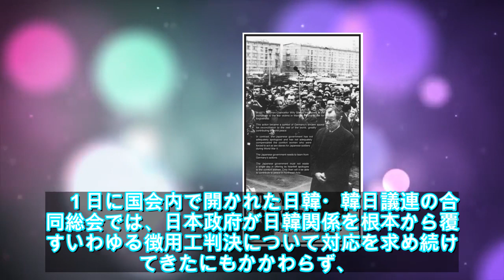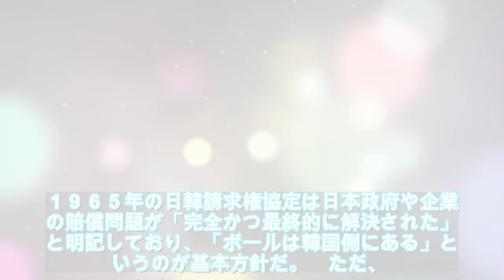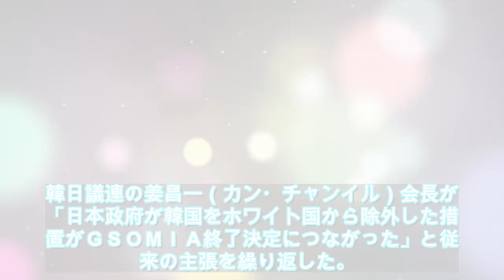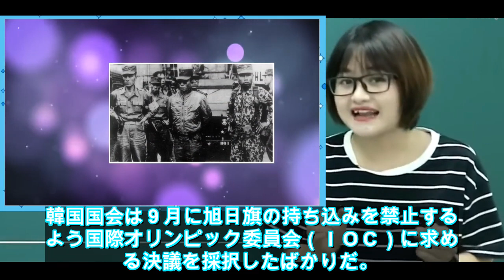日韓議連、慰安婦触れず 関係維持優先 - 産経ニュース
１日に国会内で開かれた日韓・韓日議連の合同総会では、日本政府が日韓関係を根本から覆すいわゆる徴用工判決について対応を求め続けてきたにもかかわらず、韓国側は従来の主張を繰り返した。日本側も慰安婦問題などを取り上げず、関係維持に腐心するあまり、踏み込み不足な面も目立った。　「首脳会